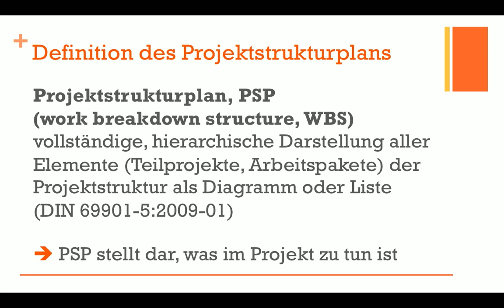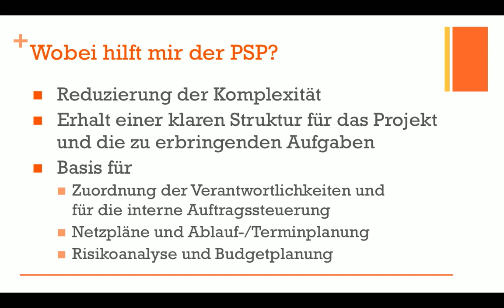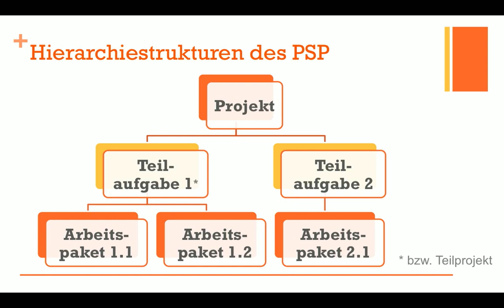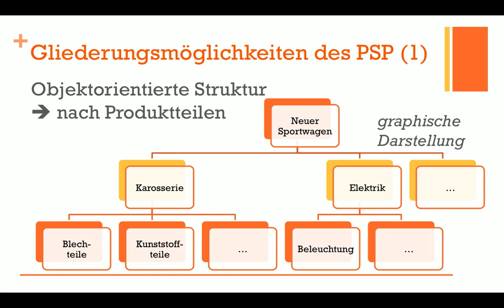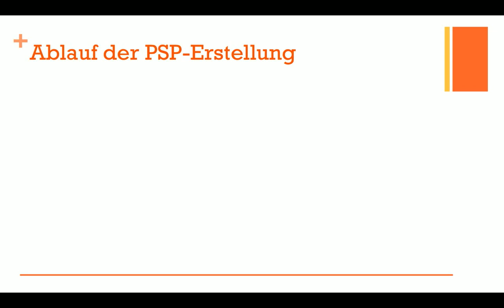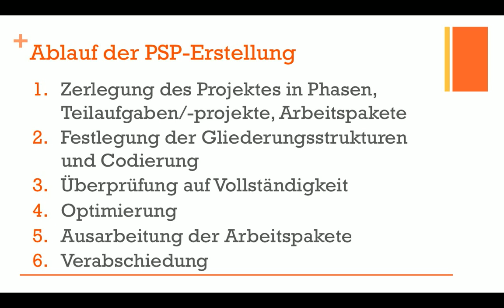Projektmanagement - Projektstrukturplan (PSP)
In diesem Tutorial skizzieren wir, was ein Projektstrukturplan ist, wie er aufgebaut ist, welche Gliederungsmöglichkeiten es gibt und wie man ihn in der Praxis einsetzt.
Demnächst ergänzen wir dieses Tutorial mit konkreten Beispielen zur PSP-Erstellung - bleiben Sie dran!